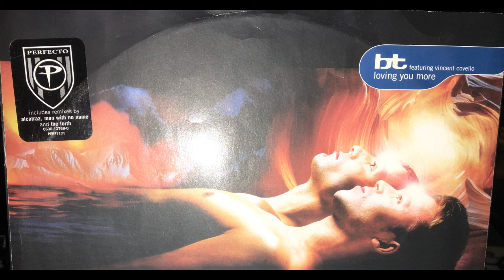BT Featuring Vincent Covello - Loving You More (Alcatraz Drop The Soap Mix) (1996 Vinyl)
Label: Perfecto - PERF117T, EastWest - 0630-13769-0
Format: Vinyl, 12", 33 ⅓ RPM
Country:UK
Released:26 Jan 1996
Genre: Electronic
Style: Progressive House, Trance